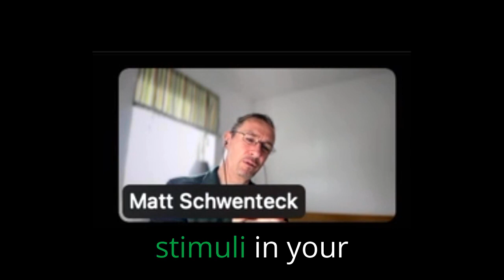The #1 secret of Touch to Unleash the Magical Power of Love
In this video Matt emphasizes the importance of moving slowly in physical touch to enhance the experience of self-love and connection. Slower movements allow you to feel more deeply because they prevent the brain from inhibiting sensory signals. I suggests slowing down even further to fully embrace this principle, emphasizing that it applies to various types of touch.

I also mention the significance of touch in creating bonds and releasing oxytocin, the love hormone. This emotional and physical connection is akin to the bond formed with a caregiver during early childhood.

Furthermore, I discusses the therapeutic aspect of touch, focusing on the speed and pressure of movement. The right combination allows for both gentle and deep tissue touch, making it a valuable tool. However, there's no one-size-fits-all formula; it varies among individuals.

I encourage exploring this practice in a relationship, possibly with one's spouse, by deliberately focusing on the sensations and opening up to indirect pleasure. By doing so, I suggest that you can have a positive emotional and physical impact on your partner's experience.

This approach to touch fosters a deeper connection and emotional intimacy, making it a valuable practice to explore with your partner.

If you have any further questions or need assistance with anything else, please let me know.

We have a webinar coming up soon, get to meet me and learn what I'm talking about for your relationship and profession